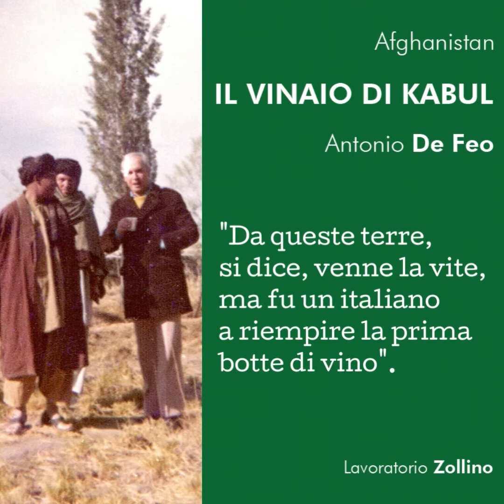ENRICA PERRUCCHETTI - 1° FESTIVAL DELLA RESISTENZA COSTITUZIONALE TORINO 9-10 LUGLIO 2022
ENRICA PERRUCCHETTI - GIORNALISTA E SCRITTRICE : ITALIA 58^ NEL RANKING MONDIALE PER LA LIBERTÀ DI STAMPA? È EVIDENTE CHE C'È UNA DIFFICOLTÀ AD ESPRIMERSI E A FARE INFORMAZIONE. C'È UN PROCESSO DI AUTOMAZIONE DELLE REDAZIONI CHE STANNO DIVENTANDO CATENE DI MONTAGGIO, CI SONO SEMPRE MENO SOLDI PER CURARE LE INCHIESTE, SI RACCOLGONO LE ANSE E NON SI VERIFICANO PIÙ LE NOTIZIE

1° FESTIVAL DELLA RESISTENZA COSTITUZIONALE
PIAZZA D’ARMI TORINO 9-10 LUGLIO 2022

REPORT DI MARCELLO ROSSI BLACK BEE 1318